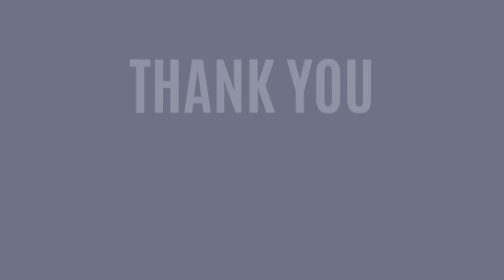Navigating Relationships + Entrepreneurship as Women in the Beauty Industry with Megan Mcfadden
Today I am joined by Megan Mcfadden, she has been a lash artist sicne 2014, an avid traveler and entreprenuer. Megan is also a childhood friend if mine and we go back all the way to preschool! If you're a regular listener this episode is different compared to others. Megan and I are getting vulnerable about our past relationships and the lessons learned from feeling held back and growing apart from a long term partner.

Today we cover:

Megan's lash career journey
Past relationships and uncovering toxic patterns
Navigating relationships + entrepreneurship as women business owners
Our healing journey
Dating
Business and Self Growth